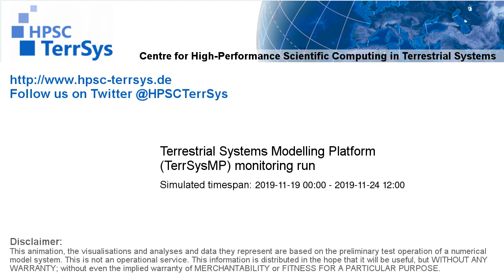TerrSysMP monitoring run 2019-11-19 - water column storage change - NRW (132h)